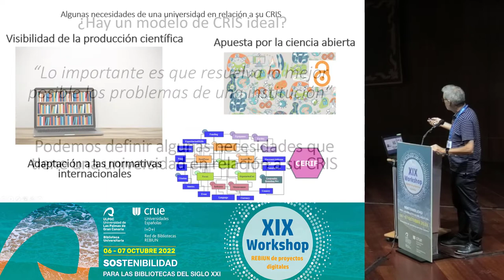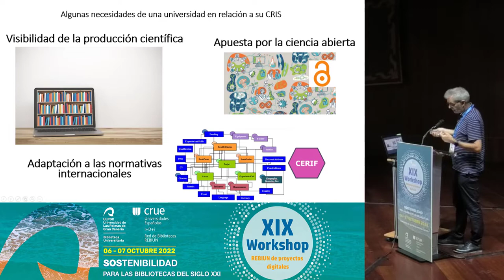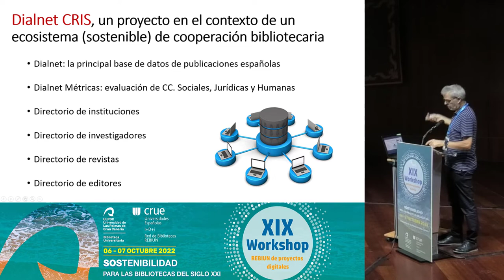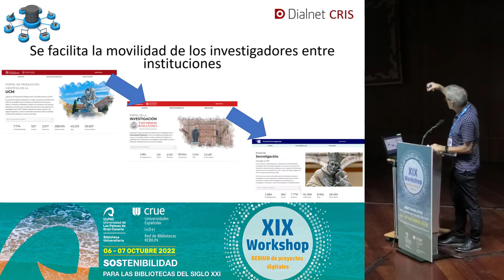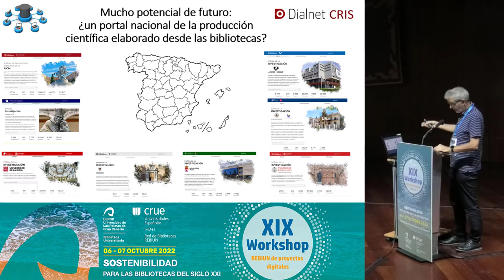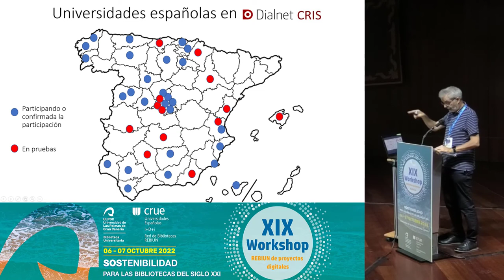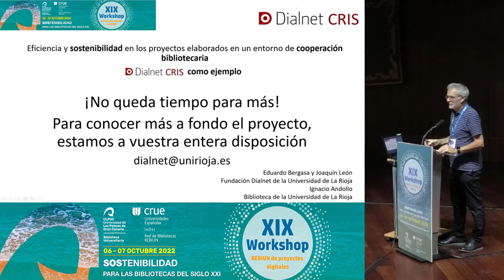Eficiencia y sostenibilidad en los proyectos elaborados en un entorno de cooperación. XIX Workshop.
Eficiencia y sostenibilidad en los proyectos elaborados en un entorno de cooperación bibliotecaria. Dialnet CRIS como ejemplo.
Autores
Joaquín León, Eduardo Bergasa, Ignacio Andollo (Fundación Dialnet)

Resumen
Se mostrará un modelo de proyecto sostenible y eficiente de portal científico institucional a partir del ejemplo de Dialnet CRIS, elaborado en un entorno de cooperación bibliotecaria y formando parte de un ecosistema de proyectos que guardan relación con la producción científica.

El proyecto resuelve las necesidades de una institución a la hora de dar visibilidad a su producción científica, dar información a los que tienen que tomar decisiones en el terreno de la investigación y ofrecer servicios a los investigadores, a los grupos, a los responsables de proyectos, a los responsables de departamentos e institutos… destacando la posibilidad de ofrecer resultados acumulativos no solo a nivel global sino también a nivel de cada unidad organizativa que tenga la institución.

Se señalarán los objetivos y los puntos fuertes que tiene el proyecto, especialmente los que se refieren a la presentación de la producción científica y a la presentación de indicadores variados; y se describirán las diversas funcionalidades y servicios que se ofrecen para los investigadores.

Se incidirá en el modelo de construcción del portal, con un elevado porcentaje de los procesos automatizados para que, tanto las instituciones, como los investigadores, como las bibliotecas, apenas tengan que invertir esfuerzos en el mantenimiento del portal.

A nivel tecnológico, es un proyecto alojado en la nube, con una única base de datos documental que comparten las diversas instituciones, e incorpora un repositorio institucional para las publicaciones y/o para los datos de la investigación de aquellas instituciones que no hayan solucionado de otra manera los problemas de poner en abierto estos materiales.

21 de octubre de 2022